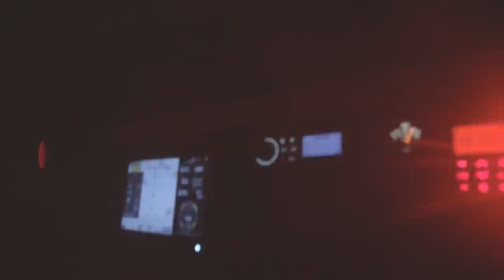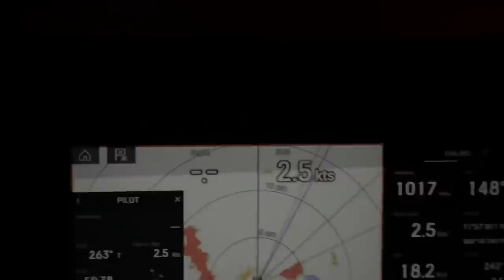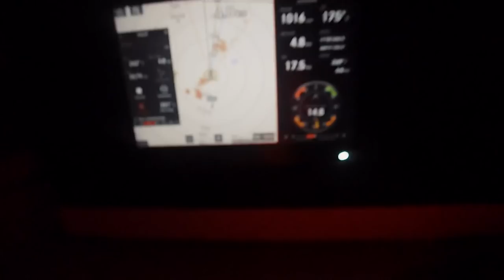Dismasted in the middle of the Atlantic. You won’t believe what happens at the end // #80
Soooo maybe we shouldn’t have moaned about being bored in our last video because things were about to get CrAzY!!!

No in all honesty, we are seriously grateful that our journey crossing the Atlantic went exactly as it did beforehand and our time aligned perfectly with finding this stranded man on his dismasted yacht.

It was a French boat and at the time we had found out that his boat had been dismasted by a squall three days prior to us finding him. We can only imagine how scared and uncomfortable he must have been rolling around the Atlantic waves and not knowing how long it would be for.

When we saw him and edged closer, we saw him wave a little pink cloth to get our attention. Once we grabbed the line he put out for us, he fell to his knees and prayed. A vision we will never forget.

In this video you will see when we first spotted the dismasted yacht and the stranded man rolling around the seas. We immediately took out all our spare rope and rigged up a tow line as best we could. As night set in, the sea state gets worse and we try to call the surrounding coastguards for help incase the tow line snaps again during the night… you won’t believe what happens at the end of this video 🙈🙊

Welcome to our Sailing Vlog - Sailing Coco! After 7 years of renovating boats, we restored our Snapdraggon 27, sailed our 33ft Colvic Countess Monohull around the Med and then left London for good once we bought a Lucia 40 Fountaine Pajot Catamaran!

Or comment underneath! We love hearing from you guys!!

Stay Safe!
Alfie & Ceylan

If you would like to give us a like on Facebook :)